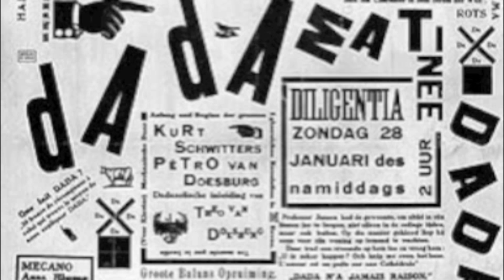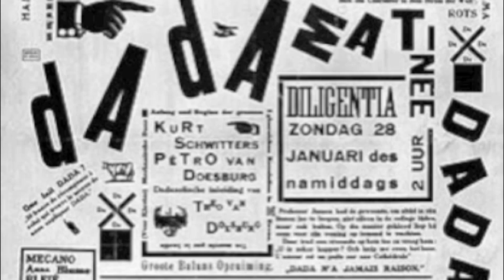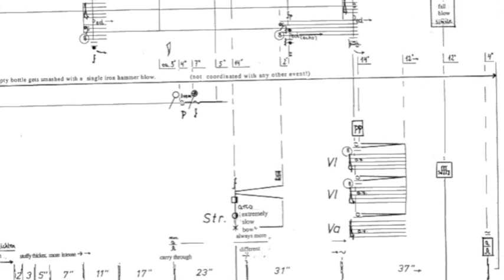Hans-Joachim Hespos: FPOI for orchestra (1998)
Orange County School of the Arts Symphony Orchestra (CA)
Christopher Russell, conductor

Hans-Joachim Hespos (b. 1938): FPOI for orchestra
United States premiere performance

Typical of Hespos' music, this work is written in Hespos' unique musical language (a portion of the score is at the end of the clip) but all the sounds are detailed out and precisely imagined by the composer.